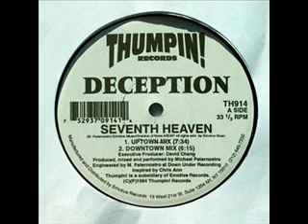Deception - Seventh Heaven (Uptown Mix)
1994 Thumpin! Records